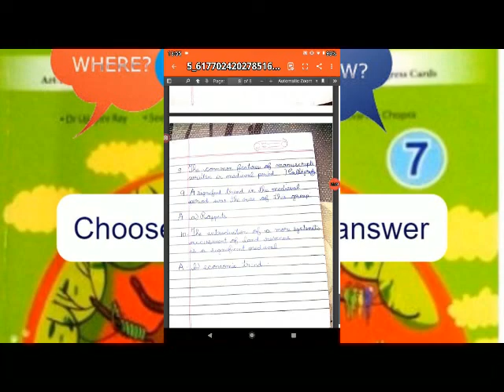FOOTPRINTS VII = WHERE, WHEN AND HOW ? CHOOSE THE CORRECT ANSWER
FOOTPRINTS VII
 WHERE, WHEN AND HOW ?